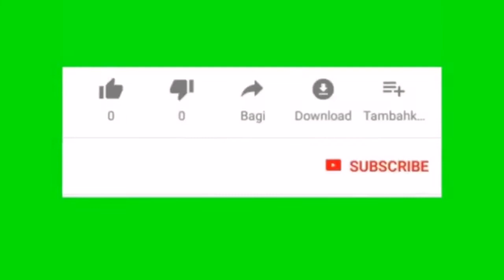CLEANING SERVICE ASRAMA SENDIRI || cleaning kitchen||TKI Malaysia ||Ervinah Hamzah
Hay semuanya..
Dividio kali ini saya membersihkan rumah atau asrama tempat tinggal saya lebih tepat cleaning Service bagian dapur.
Apa saja yang saya lakukan dan bagaimana tahap tahap saya cara membersihnya.
Saksikan terus, selamat menonton.
Terimah kasih..